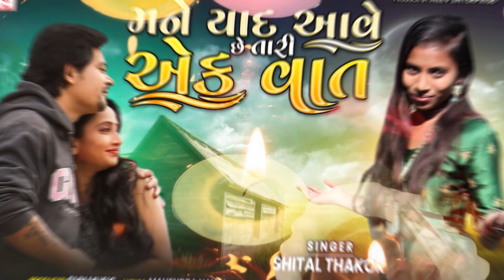Mane Yaad Aave Chhe Taari Ek Vaat | Shital Thakor | Latest Gujarati Song 2023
🔷 Dvn Music Present...

Shital Thakor  | Mane Yaad Aave Chhe Taari Ek Vaat | Latest Gujarati Song 2023

💠 Song : Mane Yaad Aave Chhe Taari Ek Vaat
💠 Singer:    Shital Thakor
💠 Lyrics:   Mahendra Nayta
💠 Recording: S2 Recording Studio
💠 Producer:  DVN Music
💠 Digital Partner: Neev Enterprise
💠 Support: All Fans, Friends, Family Members
💠 Label: Dvn Music
💠 Music On Dvn Music
      All Song Copyright Reserve To Dvn Music

🙏🏻 ...Jay Mataji ...🙏🏻

Vaghji Thakor
Vinod Thakor
Dago Didho Janu Dago Didho